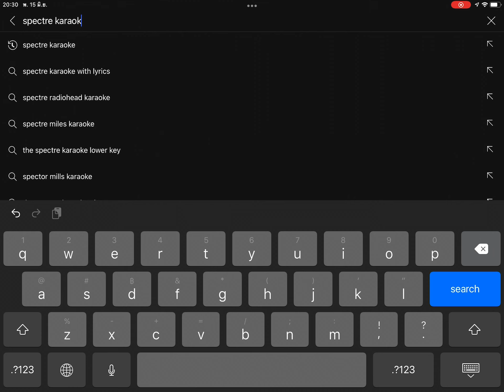Jumpscare EP 2 (VERY EXE.)